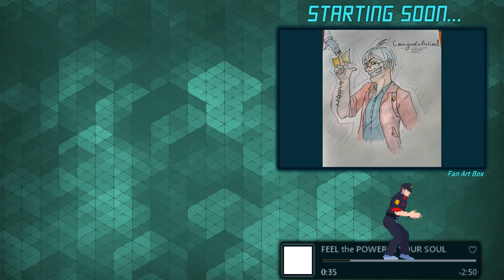Mario Tennis followed by DragonBall FighterZ